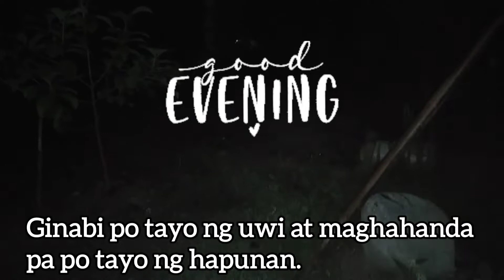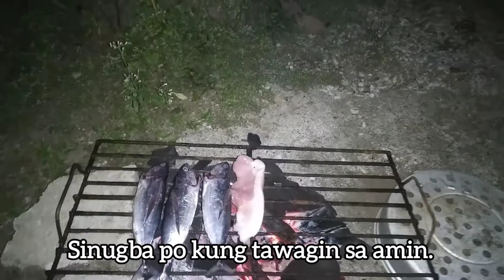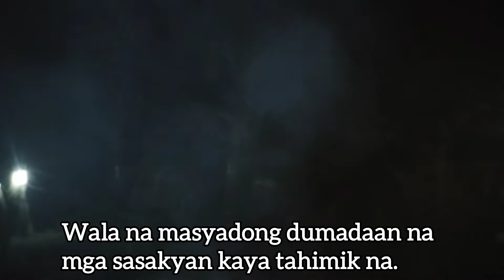Inihaw sa Hapunan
Preparing for dinner grilled fish and pork. Served with spicy vinegar dip with pickle, tomato, onion, soy sauce etc.